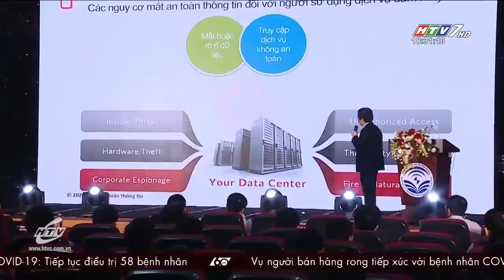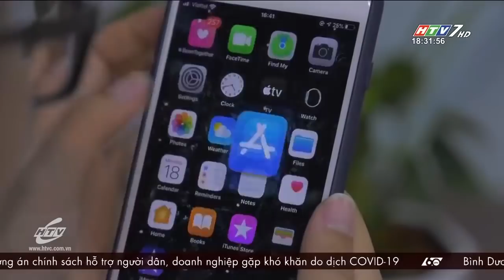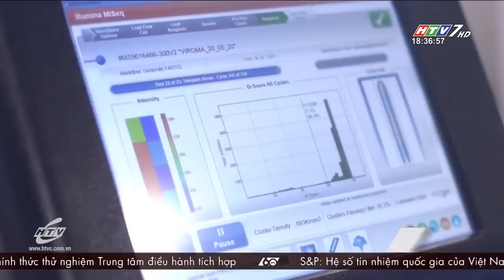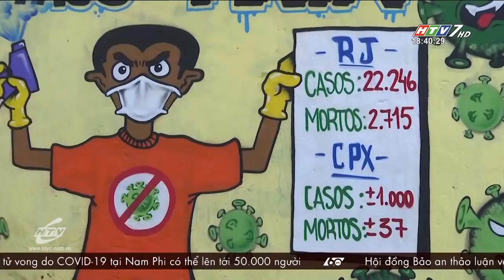60 Giây Chiều - Ngày 22/05/2020 - HTV Tin Tức Mới Nhất